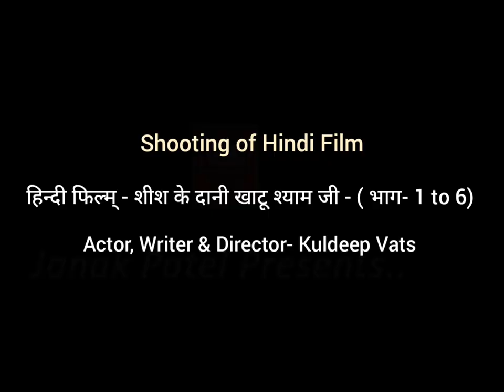जानिए कैसे हुई थी शीश के दानी खाटू श्यामजी फिल्म की शुटिंग, Director- Kuldeep Vats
Presents- Khatu Shyam Ji Film Shooting। जानिए कैसे हुई खाटू श्याम जी फिल्म की शुटिंग । महाभारत के भीम। Kuldeep Vats Films | Parveen Kumar | Mahabarat ke Bhim | Hindi Film

Title - Khatu Shyam Ji Film Shooting। जानिए कैसे हुई खाटू श्याम जी फिल्म की शुटिंग । महाभारत के भीम। Hindi Film | Kuldeep Vats | Parveen Kumar | Mahabarat ke Bhim
Voice | Eiditing | Audio - Kuldeep Vats
Writer | Director - Kuldeep Vats
Language : Hindi
Director by :- Mr. Kuldeep Vats   (Ph.- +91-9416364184)
Artist:- Parveen Kumar ( Mahabharat Ke Bhim)

ms Production Any reproduction or illegal distribution of the content in any form will result in immediate action against the person concerned.

Label & Copyright - Kuldeep Vats Films Production

Related Search:
Kuldeep Vats
Kuldeep Vats films
Khatu shyam ji film
khatu shyam
khatu shyam film
khatu shyam ji
khatu shyam wale gane